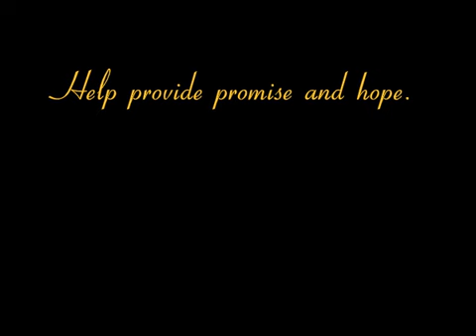Rosh Hashana 5770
Rosh Hashana is a time of reflection and a prayer for renewed hope in the coming year. Please take the time to give your gift to Federation. Help those among us who are in need, hoping for a better tomorrow.